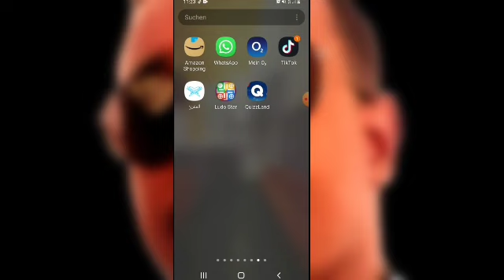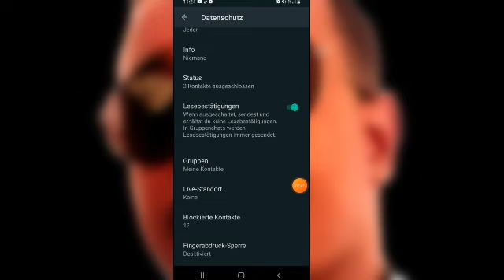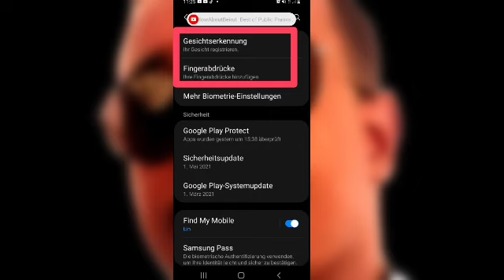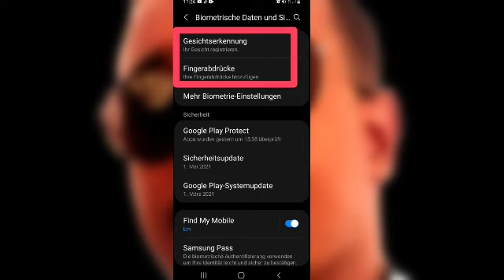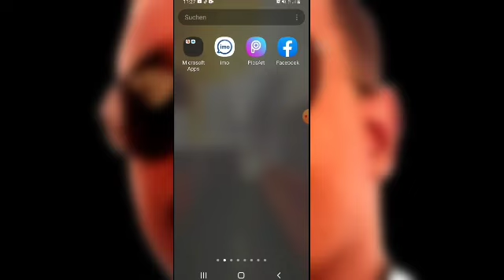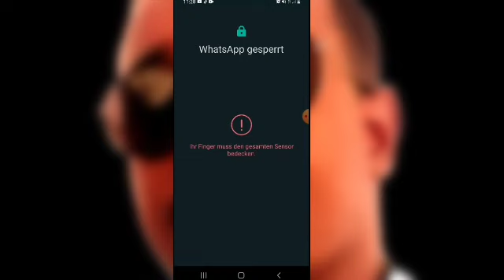daawo sida whatsapp loo xirto app la aan